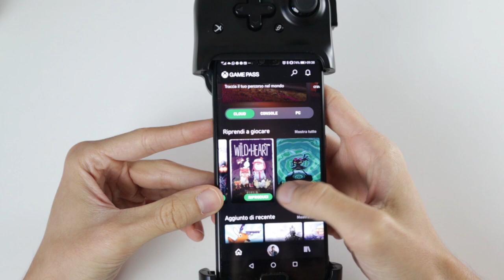HO TRASFORMATO IL MIO CELLULARE IN UNA CONSOLE MIGLIORE DELLA SWITCH... E HO SPESO 70€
Razer Kishi - Acquistalo in offerta

Poracci bentornati sul mio canale! Ecco come ho trasformato il mio vecchio smartphone in una console da gioco... SWITCH PRO SEI TU?

00:00 Intro
01:12 box esterno e dimensioni
01:38 Unboxing e setup
02:59 Qualità dei tasti e ergonomia
03:55 Game Pass e Cloud su Smartphone: come funziona?
06:07 Cloud gaming e rete dati smarphone
07:07 Potenzialità del Game Pass e del Cloud su smartphone: addio Switch?
07:48 Vale la pena acquistare Razer Kishi?
08:22 Outro e patreon